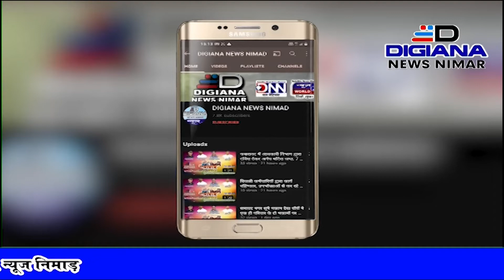गोलवाडी में श्री राम दरबार प्राण प्रतिष्ठा को लेकर निकली शोभायात्रा